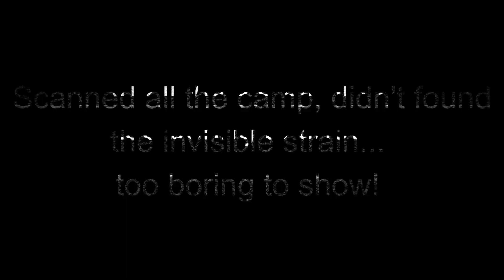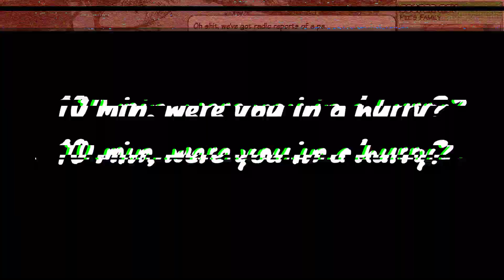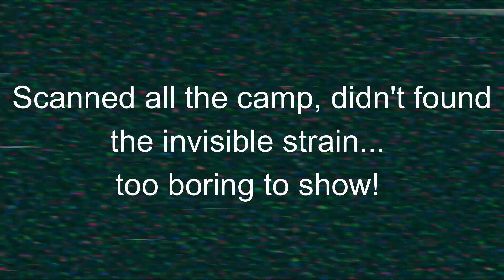Survivalist Invisible Strain | S2-EP5 | The Ending...?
Survivalist Invisible Strain | Season 2 EP5 |
You want to be the best at this game? See no further, with this series, you will get the best possible start! In this episode, we are contacting FEMA and we will see if our base has what it takes to support the reapers attacks!

Multiplayer livestream on Youtube and Twich js_pee, every Fridays at around 7h30PM EST

PC Setup
I7-12700F
Thermaltake Floe 280mm AIO
RTX 3070TI (a shitty kind with blower fan, it's loud as hell!)
32GB 3200mhz Patriot Viper
Rode usb mini microphone
Steelseries apex 3 keyboard
Razer Bazilisk V3 mouse
32" MSI 2k 165hz monitor + a cheap 27" 60hz for side jobs